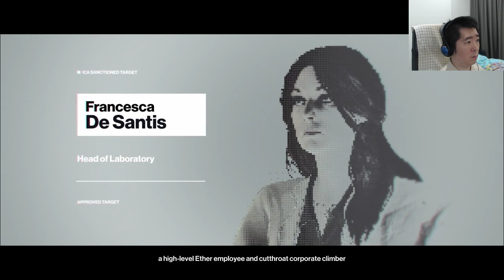Hitman: Part 5: World of Tommorrow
Hello everyone. Welcome to a let's play of Hitman, a world of stealth and assassinations.  Hope you enjoy it :-)